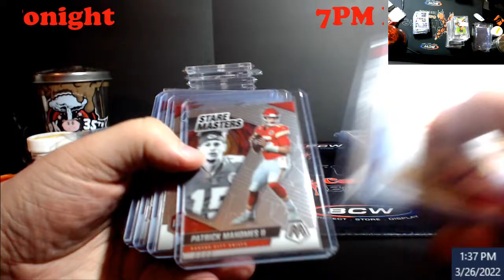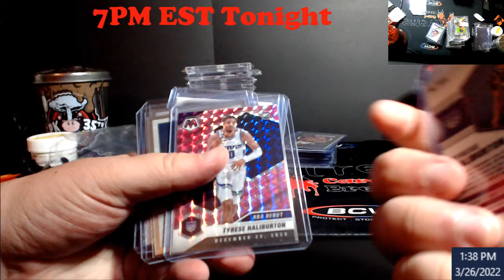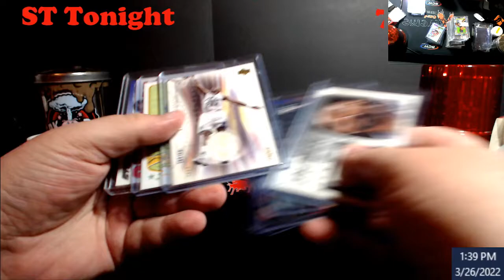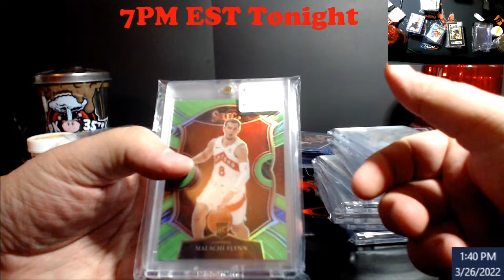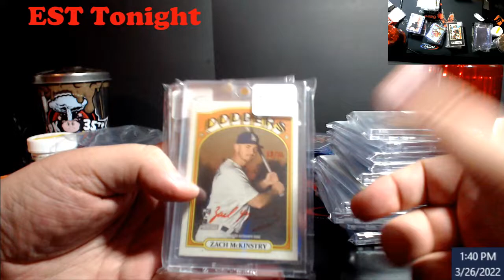Live Tonight 7PM EST - Got some stuff for Sale - Baseball, Basketball, Football Cards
Live Tonight - Got some stuff for Sale - Baseball, Basketball, Football Cards

1811 N Dixie Ave #104

Who do I collect:
Roberto Clemente
Michael Jordan
Nolan Ryan
Sidney Crosby
Vintage Cards